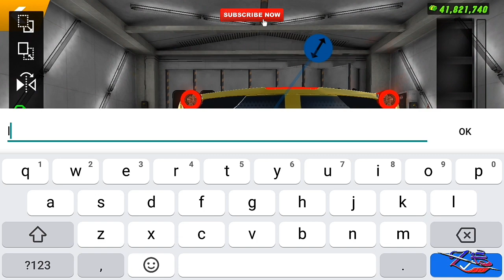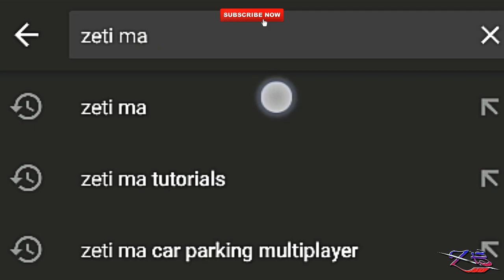HOW TO MAKE FERRARI LAFERRARI | Car Parking Multiplayer | New Update 4.7.5 | zeti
HOW TO MAKE FERRARI LAFERRARI
REALISTIC BUILD
FERRARI 458 ITALIA DECALS
Tassimov
Olzhass Games